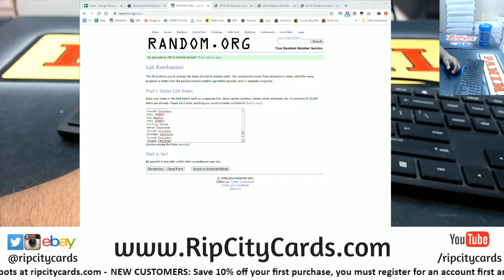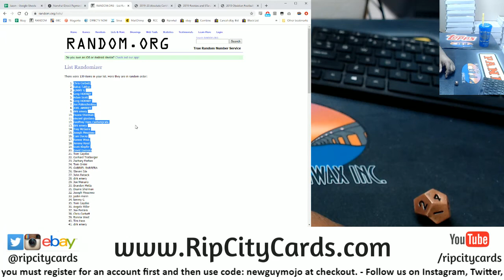12/2 $200 Weekly Hitless Giveaway